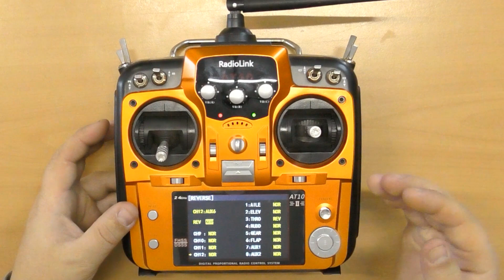Radiolink AT10 / Реверсы / ALNADO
Курс  по передатчику  Radiolink AT10. Сегодня на очереди функция реверсов, реверс каналов.